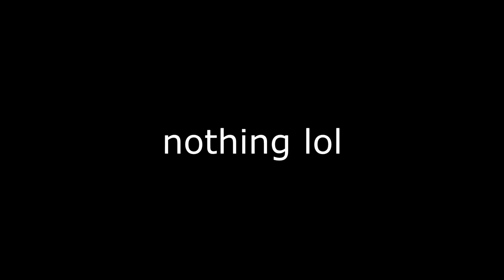WEEK 9 & 10 JUST DROPPED?? (Eddsworld & Uberkids Challenge)